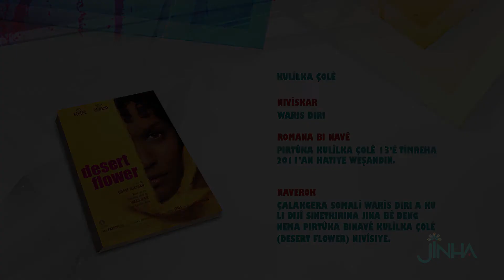Pirtûka Warîs Derî Kulîlka Çolê